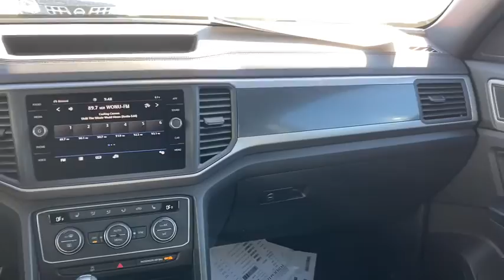2020 Volkswagen Atlas_Cross_Sport Joliet, Naperville, Kankakee, Gary, Chicago, IL VW10168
Black New 2020 Volkswagen Atlas_Cross_Sport available in Joliet, Illinois. Servicing the Naperville, Kankakee, Gary, Chicago, IL area.
2020 Volkswagen Atlas_Cross_Sport SE w/Technology R-Line 4Motion - Stock#: VW10168 - VIN#: 1V21E2CA6LC229323

2861 W. Jefferson St.

Fuel Consumption: City: 16 mpg,Fuel Consumption: Highway: 22 mpg,Remote engine start,Remote power door locks,Power windows,Cruise controls on steering wheel,Adaptive cruise control,4-wheel ABS Brakes,Front Ventilated disc brakes,1st and 2nd row curtain head airbags,Passenger Airbag,Side airbag,Rear spoiler: Lip,Bluetooth wireless phone connectivity,Audio system security,Audio system memory card slot,MP3 player,SiriusXM AM/FM/HD/Satellite Radio,Radio Data System,Remote CD changer in glove box,Speed Sensitive Audio Volume Control,Total Number of Speakers: 6,Braking Assist,ABS and Driveline Traction Control,Cornering Lights,Stability control,Privacy glass: Deep,Gray aluminum rims,Wheel Diameter: 20,Wheel Width: 8,Front fog/driving lights,Leather/metal-look steering wheel trim,Leather/metal-look shift knob trim,Metal-look/piano black dash trim,Metal-look/piano black door trim,Piano black center console trim,Roof rails,Video Monitor Location: Front,Trip computer,External temperature display,Auxilliary engine cooler,Tachometer,Power remote driver mirror adjustment,Heated driver mirror,Heated passenger mirror,Electrochromatic rearview mirror,Power remote passenger mirror adjustment,Turn signal in mirrors,Dual illuminated vanity mirrors,Compass,Daytime running lights,Driver and passenger heated-cushion; driver and passenger heated-seatback,Audio controls on steering wheel,Power liftgate,VW Car-Net services (capabilities require enrollment or subscription),Proximity remote trunk release,Front and rear reading lights,Anti-theft alarm system,Leatherette seat upholstery,Bucket front seats,Split rear bench,Fold forward seatback rear seats,Rear seats center armrest,Tilt and telescopic steering wheel,Speed-proportional power steering,Suspension class: Regular,Interior air filtration,Automatic front air conditioning,Dual front air conditioning zones,Tire Pressure Monitoring System,Cargo area light,Max cargo capacity: 78 cu.ft.,Vehicle Emissions: LEV3-ULEV70,Fuel Type: Regular unleaded,Fuel Capacity: 18.6 gal.,Instrumentation: Low fuel level,Clock: In-dash,Headlights off auto delay,Dusk sensing headlights,Self-leveling headlights,Coil front spring,Regular front stabilizer bar,Independent front suspension classification,Strut front suspension,Four-wheel Independent Suspension,Coil rear spring,Rear Stabilizer Bar: Regular,Independent rear suspension,Multi-link rear suspension,Front and rear suspension stabilizer bars,Rain sensing front wipers,Variable intermittent front wipers,Steel spare wheel rim,Spare Tire Mount Location: Inside under cargo,Black grille w/chrome accents,Center Console: Full with covered storage,Overhead console: Mini with storage,Permanent locking hubs,AC power outlet: 1,Curb weight: 4;411 lbs.,Gross vehicle weight: 5;820 lbs.,Overall Length: 195.5,Overall Width: 78.4,Overall height: 67.8,Wheelbase: 117.3,Front Head Room: 39.4,Rear Head Room: 37.8,Front Leg Room: 41.6,Rear Leg Room: 40.4,Front Shoulder Room: 61.5,Rear Shoulder Room : 60.6 ,Three 12V DC power outlets,Transmission hill holder,Seatbelt pretensioners: Front,Rear center seatbelt: 3-point belt,Door reinforcement: Side-impact door beam,Engine immobilizer,Cargo tie downs,Cupholders: Front and rear,Door pockets: Driver; passenger and rear,Seatback storage: 2,Tires: Width: 255 mm,Tires: Profile: 50,Tires: Speed Rating: T,Diameter of tires: 20.0,Type of tires: AS,Tires: Prefix: P,Left rear passenger door type: Conventional,Rear door type: Power liftgate,Right rear passenger door type: Conventional,Body-colored bumpers,Window grid antenna,4 Door,Mobile hotspot internet access,Driver airbag,Power child safety locks,Rear View Camera,Forward Collision Mitigation : Front Assist w/Autonomous Emergency Braking,Rear Collision Warning : Rear Traffic Alert,Hands Free Power Liftgate,Hands-Free Auto-Opening Trunk/Liftgate,Keyless ignition w/ push button start & keyless door entry,4 USB ports,VW App-Connect (w/Apple CarPlay; Android Auto & Mirrorlink) Mirroring,Park Distance Control front and rear reverse sensing system,LED low/high beam projector beam headlights